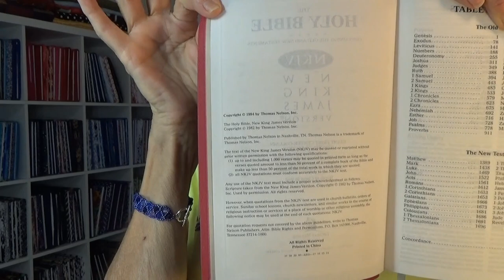New Life and Being a Desciple